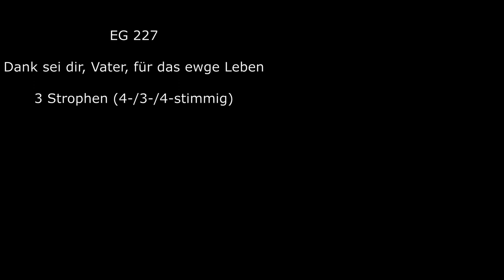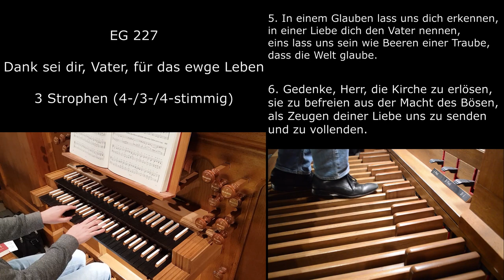EG 227 - Dank sei dir, Vater, für das ewge Leben (Orgelsätze mit Liedtext)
Mehr Lieder aus dem EG jeden Donnerstag!!
Neue Pop-Cover oder Filmmusik jeden Samstag!!!

Recorded: Evangelische Kirche in Weinsheim | Oberlinger Orgel
Setup: Nikon D3200, Zoom H2N, Samsung Galaxy S8

Choraltext:

1. Dank sei dir, Vater, für das ewge Leben
und für den Glauben, den du uns gegeben,
dass wir in Jesus Christus dich erkennen
und Vater nennen.

2. Jedes Geschöpf lebt von der Frucht der Erde;
doch dass des Menschen Herz gesättigt werde,
hast du vom Himmel Speise uns gegeben
zum ewgen Leben.

3. Wir, die wir alle essen von dem Mahle
und die wir trinken aus der heilgen Schale,
sind Christi Leib, sind seines Leibes Glieder,
Schwestern und Brüder.

4. Aus vielen Körnern ist ein Brot geworden:
So führ auch uns, o Herr, aus allen Orten
zu einer Kirche durch dein Wort zusammen
in Jesu Namen.

5. In einem Glauben lass uns dich erkennen,
in einer Liebe dich den Vater nennen,
eins lass uns sein wie Beeren einer Traube,
dass die Welt glaube.

6. Gedenke, Herr, die Kirche zu erlösen,
sie zu befreien aus der Macht des Bösen,
als Zeugen deiner Liebe uns zu senden
und zu vollenden.

Text: Maria Luise Thurmair 1970/1989
Melodie: Lobet den Herrn und dankt ihm seine Gaben (Nr. 460)